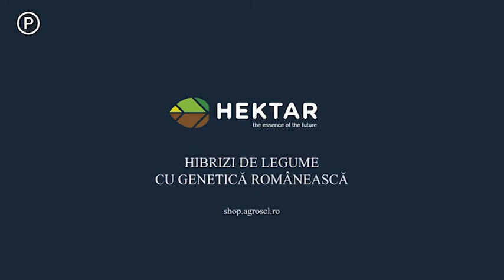ce vor plantele cristina ghibu 2020 04 01 partea2